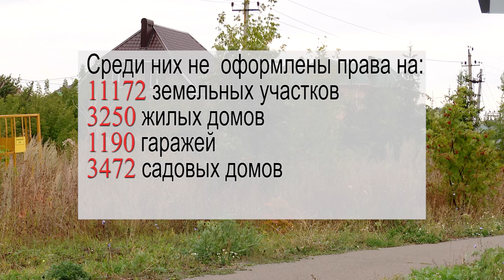Для чего нужна регистрация прав на недвижимость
Осуществление кадастрового учета необходимо для оформления права собственности на объект недвижимости, а также последующего распоряжения таким объектом. О важности постановки недвижимости на кадастровый учёт зрителям Бавлинского телевидения рассказала руководитель Межмуниципального отдела по Бавлинскому и Ютазинскому районам Управления Федеральной службы государственной регистрации Светлана Ушакова.